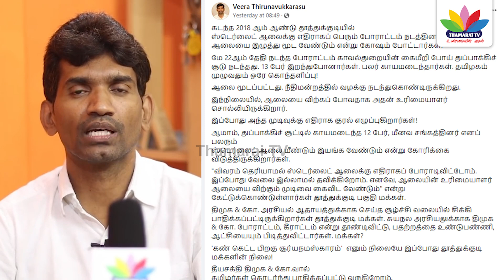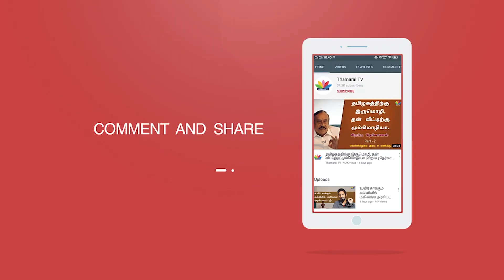திமுகவை ஒழித்தால் மட்டுமே தமிழகத்திற்கு விடியல் | Veera Thirunavukkarasu | Thamarai TV